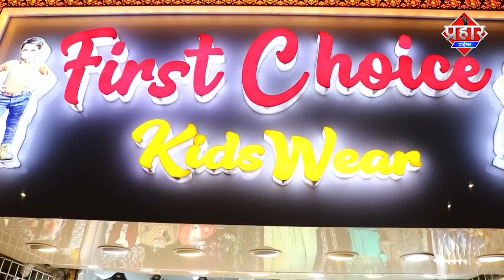ईद की नमाज अपने घर में ही पढ़े ,पुलिस का रहेगा भारी बंदोबस्त || Islamuddin Khan || Aapka Prahar Times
ईद की नमाज अपने घर में ही पढ़े ,पुलिस का रहेगा भारी बंदोबस्त || Islamuddin Khan

Mumbra ईद की नमाज पुलिस प्रशासन ने घर मे ही पढ़ने को कहा है नियम का लोगो से पालन करने की अपील की है,ईद के दिन पुलिस का भारी बंदोबस्त रहेगा